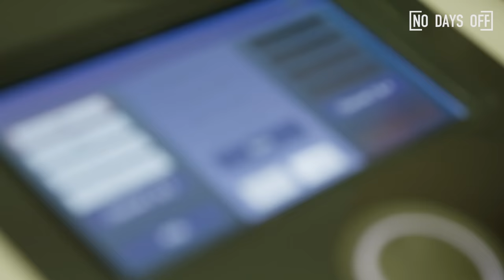“We Got A MONSTER On Our Hands!” 😳 | Jets Mekhi Becton’s INSANE NFL Workout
Mekhi Becton is a 6-8 365 pound MONSTER of an offensive lineman. If he takes a leap this season, he can quite literally carry the New York Jets on his shoulders. Here’s a look into the INSANE amount of work he puts in off the field.

Raiders WR Henry Ruggs III added 12 lbs of muscle this offseason 💪